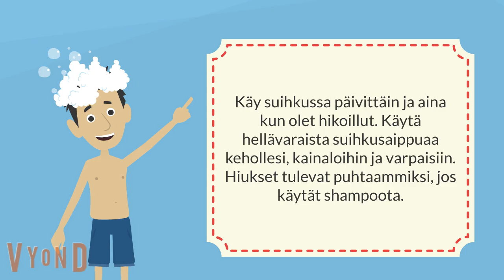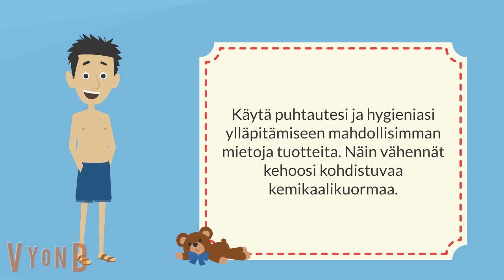Henkilökohtainen hygienia - pojat. Kun keho muuttuu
nutsneggs.tamk.fi
viva.tamk.fi
repro.tamk.fi